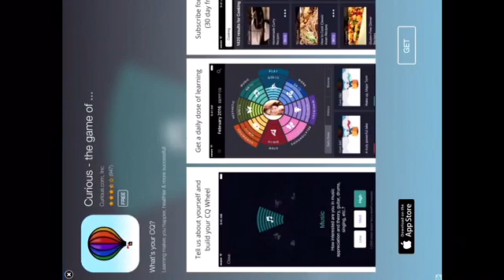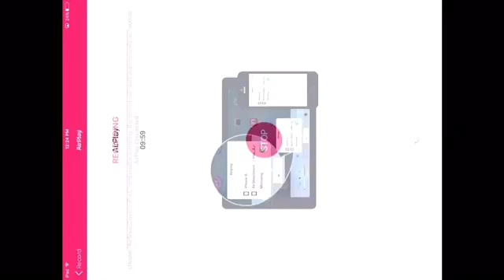The wonderful game of BLOCK HEXA